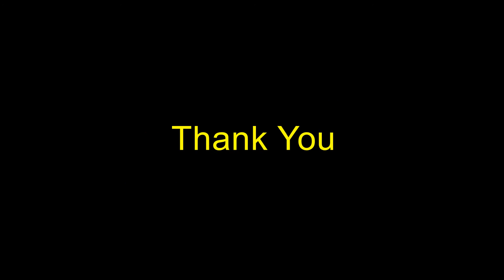April 17, 2016 Childrens Message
April 17, 2016 Children's Message delivered by Pastor Darold Reiner